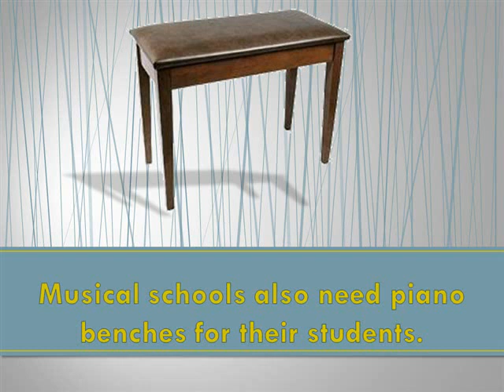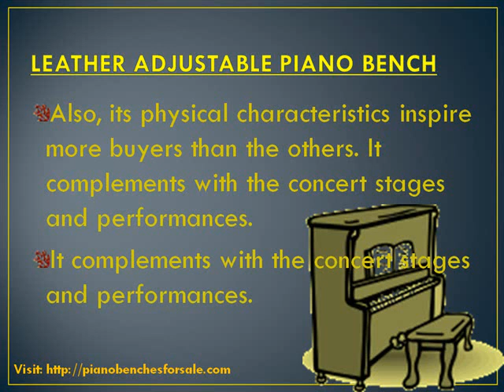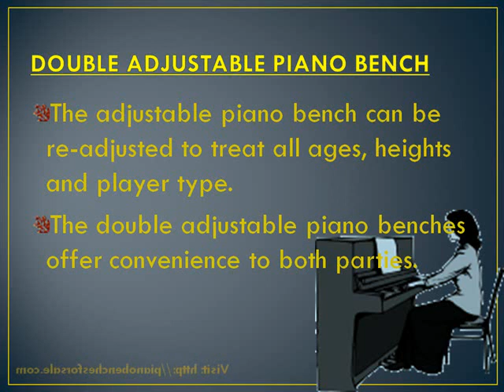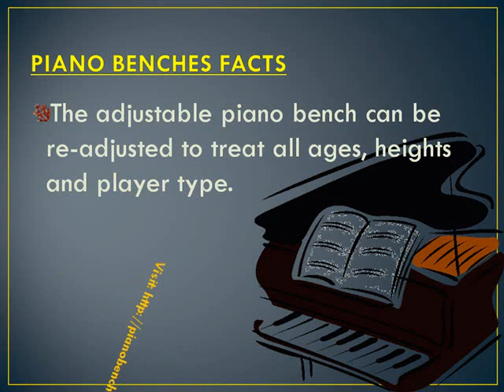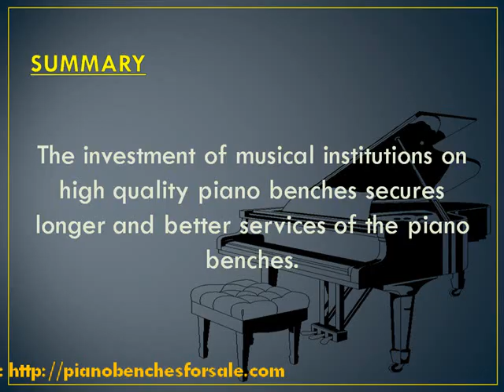Piano Benches for Sale Buying for Music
Piano benches are bought for different reasons. Sometimes you buy the piano benches for sale to pair with your piano. Styles, color, shades, brands and prices motivate the buyer in choosing and buying the perfect piano bench. Piano benches are bought not just for household use. These piano benches are also bought for musical schools.